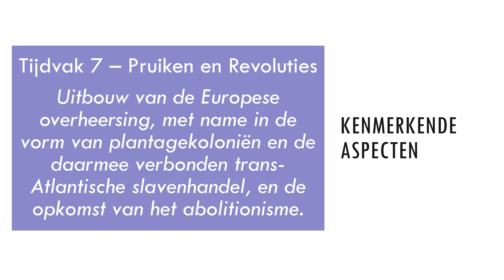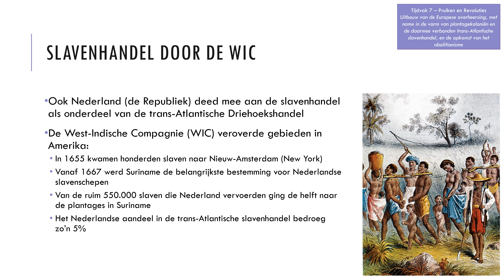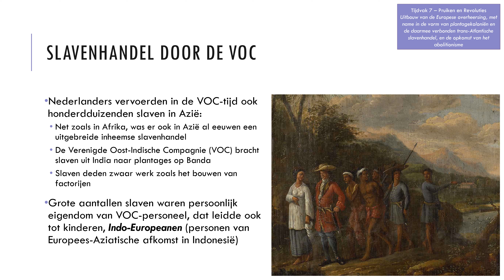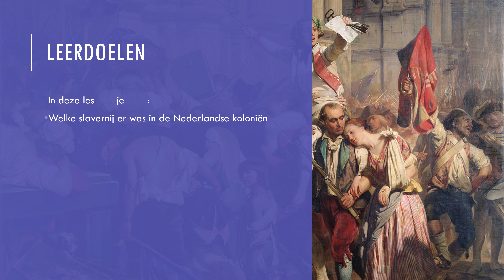15 Pruiken en Revoluties - Kolonialisme en slavernij - Slavernij in de Nederlandse koloniën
Geschiedenis - Tijdvak 7 - Tijd van Pruiken en Revoluties (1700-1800)

Kolonialisme en slavernij
Les 15 - Slavernij in de Nederlandse koloniën

In deze les leer je:
- Welke slavernij er was in de Nederlandse koloniën

Hoofdstukken
0:00 Intro
0:11 Leerdoel en kenmerkende aspecten
0:31 Slavenhandel door de WIC
2:29 Slavenhandel door de VOC
4:21 Leerdoel - Wat hebben we geleerd?

Kenmerkende aspecten:
- Uitbouw van de Europese overheersing, met name in de vorm van plantagekoloniën en de daarmee verbonden trans-Atlantische slavenhandel, en de opkomst van het abolitionisme (Tijdvak 7)

De volgende begrippen komen aan bod:
- Slavernij / Slavenhandel / Slavenschepen
- Trans-Atlantische Slavenhandel / Trans-Atlantische Driehoekshandel
- Slaven / Slaaf / Slaafgemaakte / Slaafgemaakten
- Plantages / Plantage / Factorij / Factorijen
- Europa / Afrika / Amerika
- Nieuw Amsterdam / New York
- Suriname
- West-Indische Compagnie / WIC
- Verenigde Oost-Indische Compagnie / VOC
- Banda
- Indo-Europeanen / Europees-Aziatische afkomst